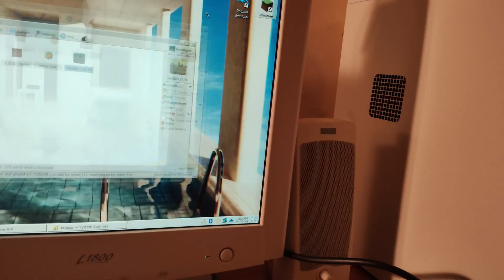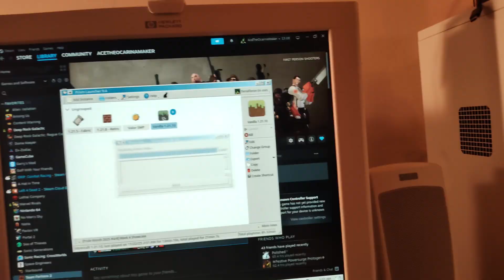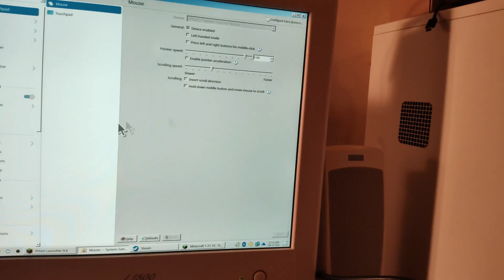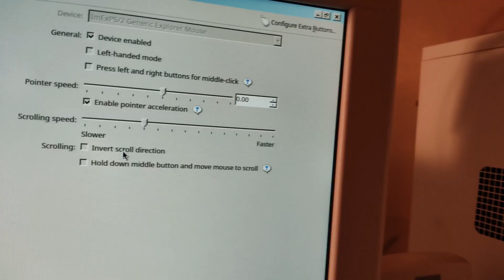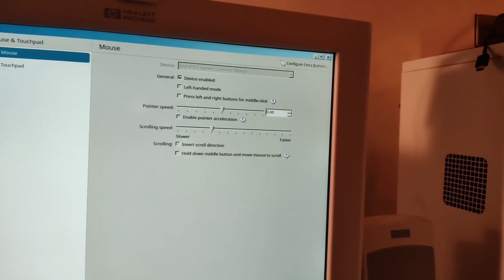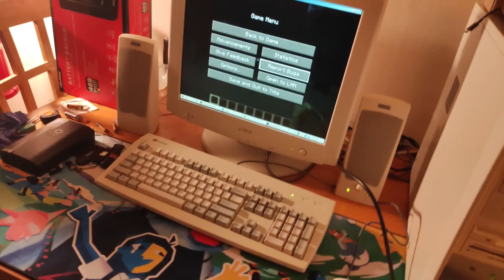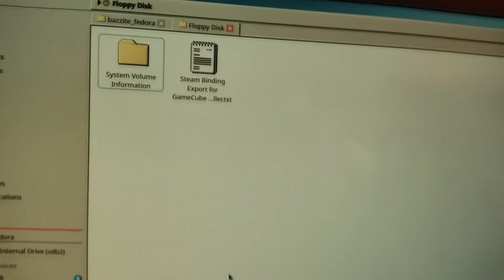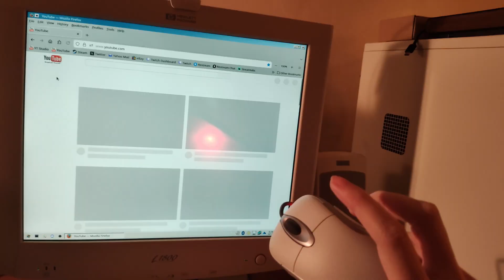Losing my mind over Minecraft's Scroll Wheel Problems at 3AM!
This video is actually significant in a baby-step sort of way. It's my first video made entirely in Linux. Fitting that my first Linux made video is a mini-rant about a weirdly specific Linux problem. Why on earth the changing the Pointer Speed effect the Scroll Wheel!? Any why only in Minecraft!? AND ONLY WHEN PLUGGED IN VIA PS/2!? I'm losing my mind here!